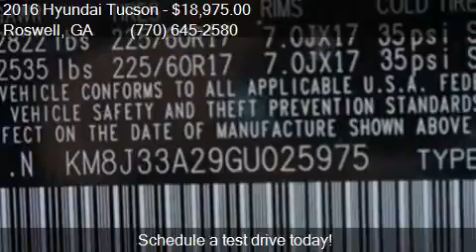2016 Hyundai Tucson Eco for sale in Roswell, GA 30076 at Maz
This 2016 Hyundai Tucson Eco is for sale in Roswell, GA 30076 at Mazda Of Roswell.

Engine: 1.6L I4
Transmission: Automatic 7-Speed
Color: Unspecified
Mileage: 49842
Contact Mazda Of Roswell 11185 Alpharetta Hwy Roswell, GA 30076 to test drive this 2016 Hyundai Tucson Eco today.